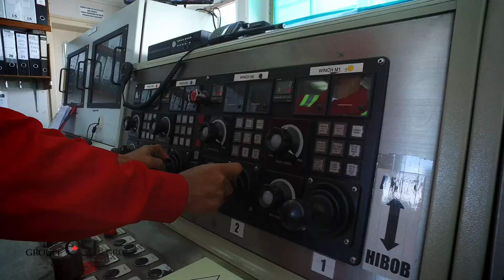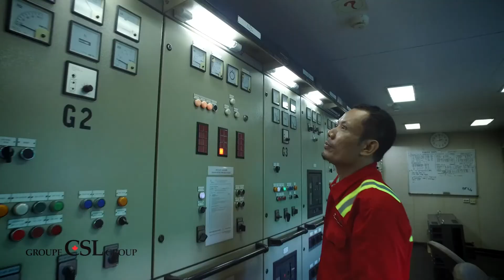Coal Transhipment Operation, FOTP Derawan, East Kalimantan, Indonesia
Opération de transbordement de charbon, FOTP Derawan, Kalimantan Est, Indonésie